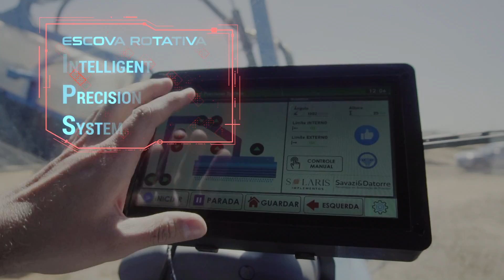Solaris Implementos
Cliente: Solaris Implementos
Produção de vídeo para divulgação da primeira máquina de limpeza de painéis fotovoltaicos com tecnologia totalmente brasileira.
Cinegrafistas: Ronan Rocha e Bianca Sanae
Produtora: Glória Noriko Sassaki
Roteiro: Max Rocha